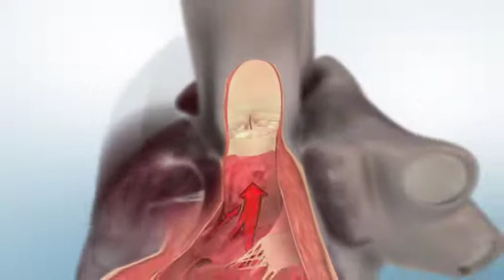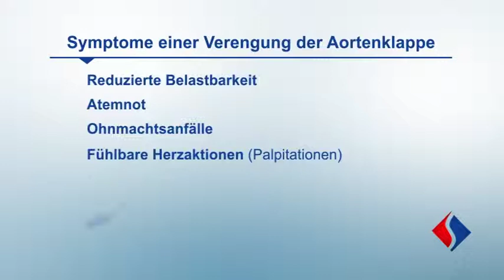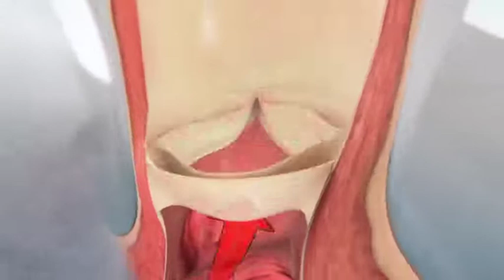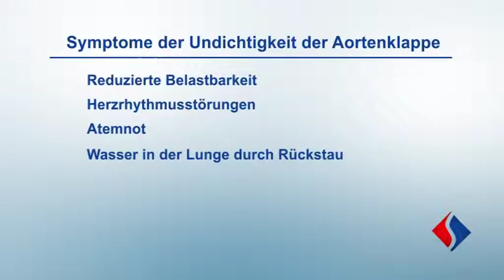Rekonstruktion und Ersatz der Aortenklappe Teil 2 - Erkrankungen der Aortenklappe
Sehen Sie die einzelnen Schritte der Rekonstruktion und des Ersatzes einer Aortenklappe. Dieser Teil  befasst sich mit Erkrankungen der Aortenklappe.